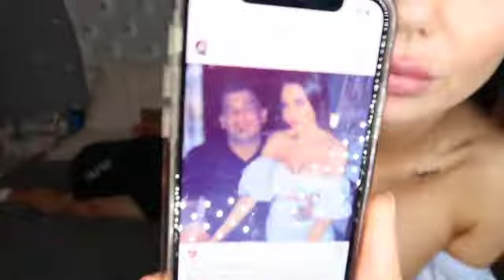50 FUN FACTS ABOUT US (I CAN'T BELIEVE HE DID THAT!!)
HEY G FAM!
Todays video you will learn 50 fun facts about US!

AND AGAIN THANKS A MILLION FOR ALL THE LOVE AND SUPPORT WE LOVE YOU ALL!!